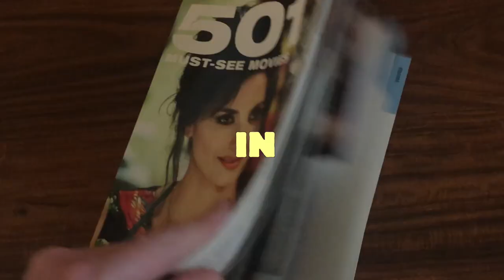Film 155/501 - KING KONG, by Merian C. Cooper and Ernest B. Schoedsack (1933)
Today, I watched the 155th of the 501 must-see movies from the book (page 171): KING KONG, by Merian C. Cooper and Ernest B. Schoedsack (1933)